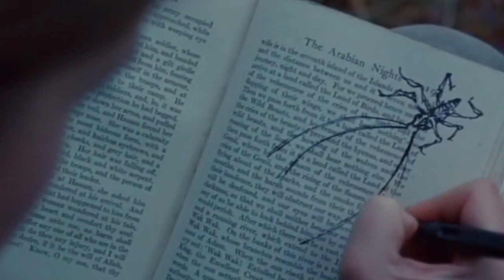Merlin & Arthur ♛ Brothers 'Til the End [AU]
ALSO, the clips were SUPER hard to find, and this took me forever to do...I hope it came out ok!!!